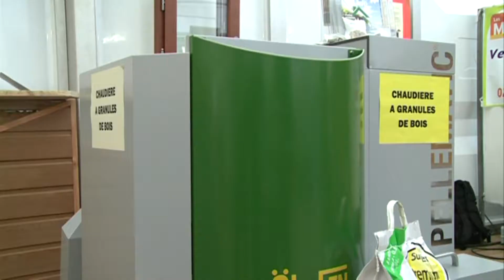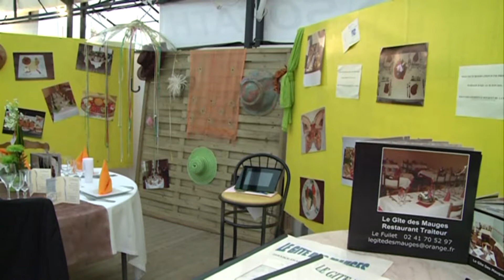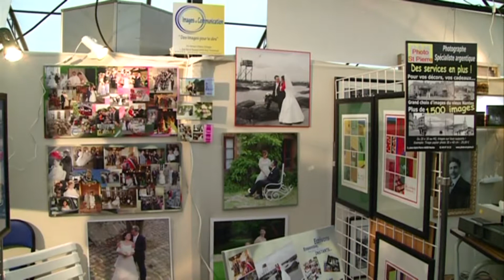Expo-Vall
Vallet mars 2010